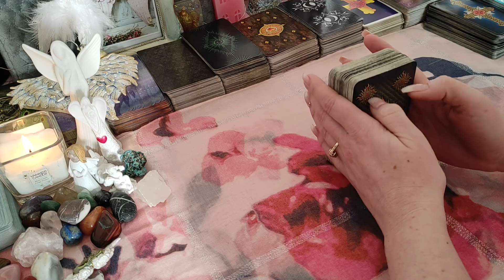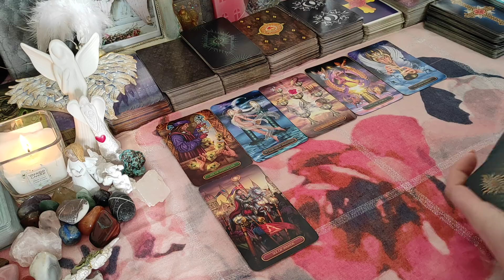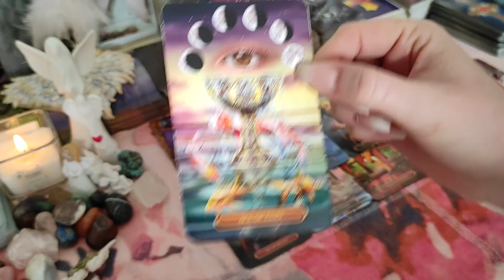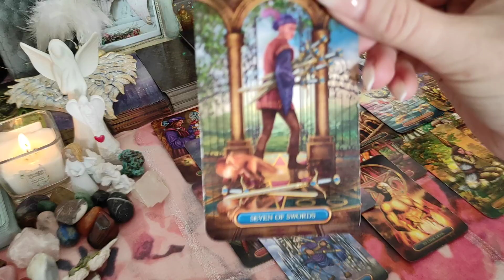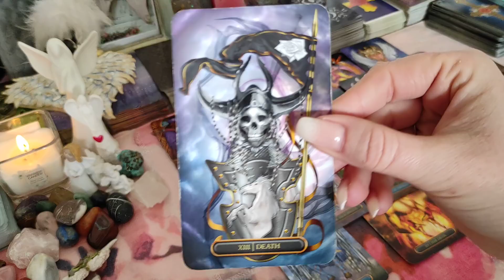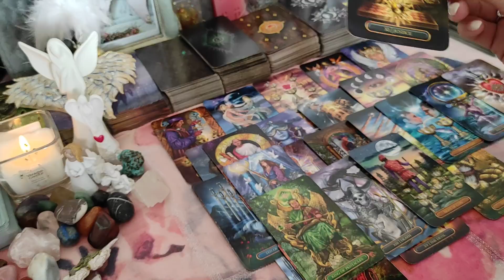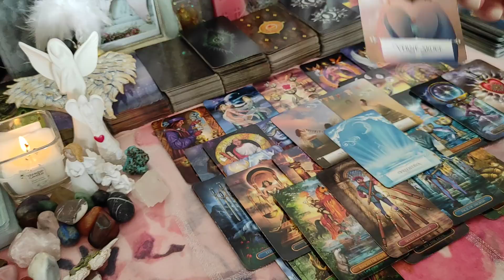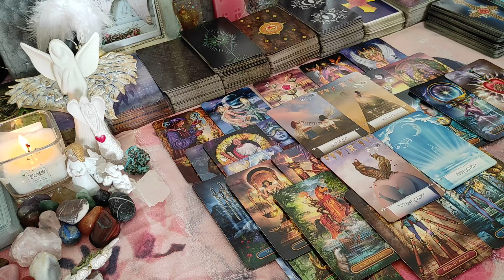Proč nepřichází vytoužené změny?🍀🍀🍀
Zřejmě je toto výklad pro někoho z Vás, kdo jej má slyšet.
Všem Vám přeji naplněný a spokojený život ❤️ Svět je místo netušených možností a hojnosti🌠🍀.
Pokud chci změnit svůj život, měl/a bych začít u sebe.
Vy a jen Vy jste tvůrci Vašeho života 🙏🍀
Štěstí a láska je ve Vás, ne venku 💫

Vždy je to jen v našem nastavení.
Zasloužím si lásku, zasloužím si hojnost, práci, která mě naplňuje, jsem hodna/ý žít naplněný život 🍀
Pokud v sobě ale živím iluze a přesvědčení, že vše dobré tady je jen pro ostatní, tak se to tak i bude dít...
Láska přitahuje lásku ❤️
Úspěch přitahuje úspěch 🍀
Hojnost přitahuje hojnost 🌠
Důvěřujte prosím svým snům 💗
Opatrujte se🙏